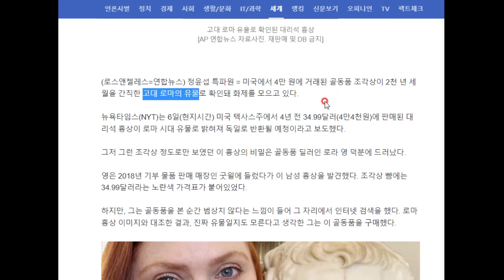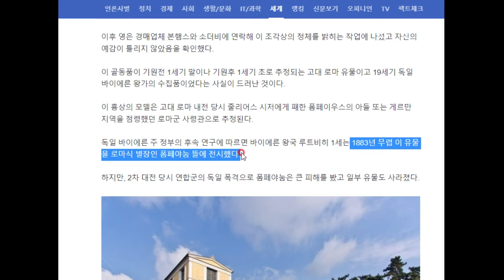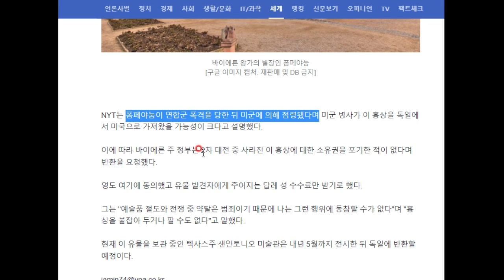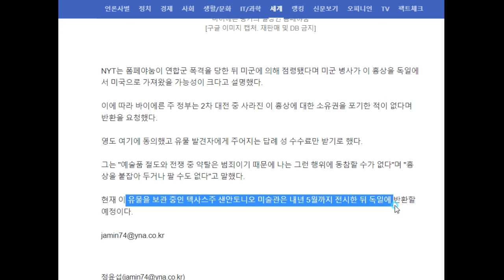4만 원에 산 흉상이 사실은...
우와 훈훈한 이야깁니다 ㅋㅋㅋ